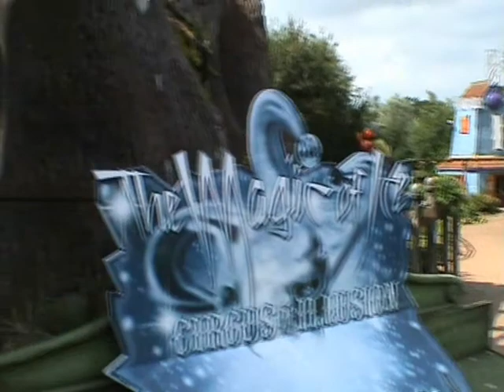Squirrel Nutty Tree Top Ride at ALTON TOWERS POV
This is a POV of the Squirrel Nutty Tree Top Ride at ALTON TOWERS. Squirrel Nutty ride. Alton Towers theme park POV of the Squirrel Nutty ride.